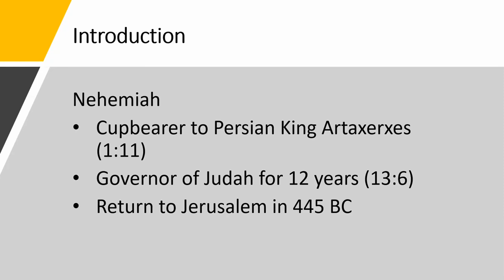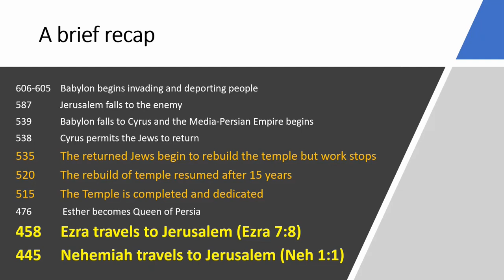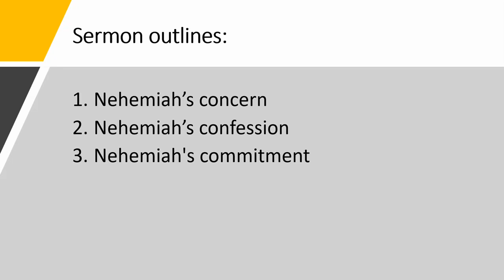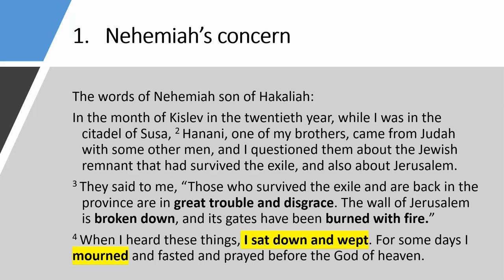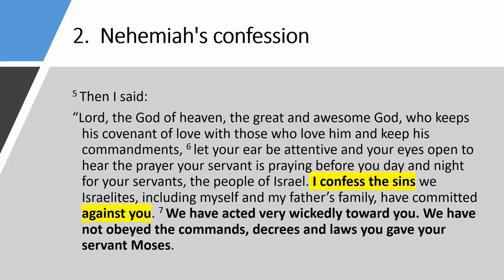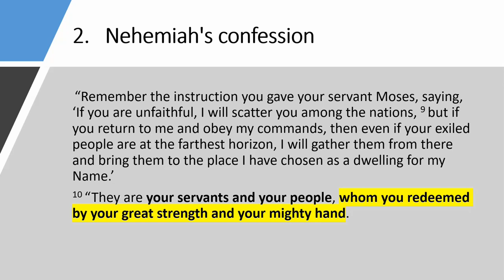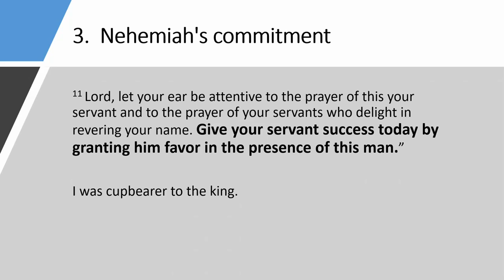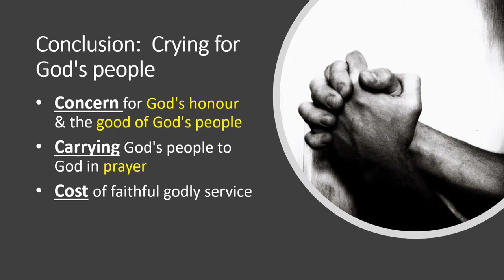2021 10 3 CCCHD English Service Nehemiah 1:1-11 Crying for God's people by Reverend Wang-tai Leung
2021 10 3 CCCHD English Service Sermon Nehemiah 1:1-11 Crying for God's people by Reverend Wang-tai Leung